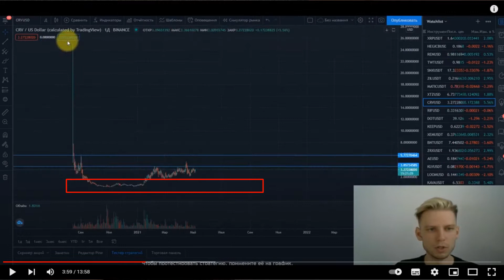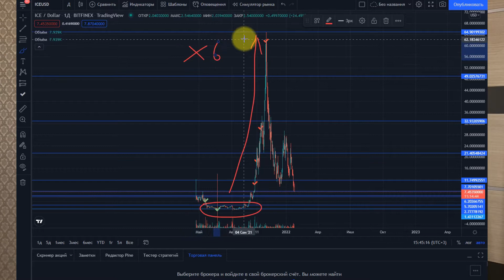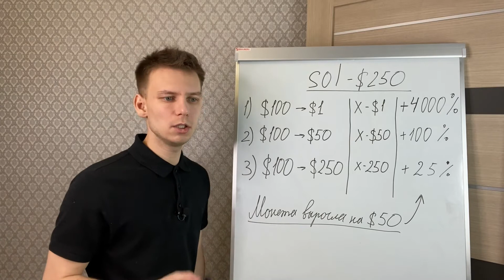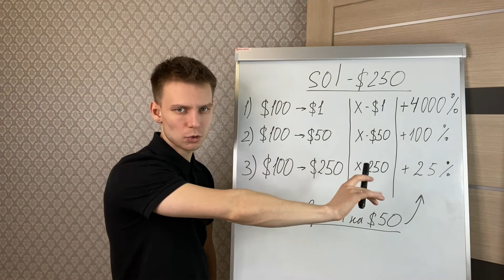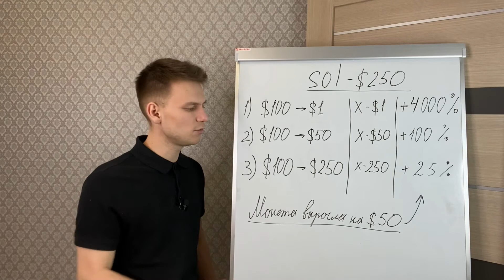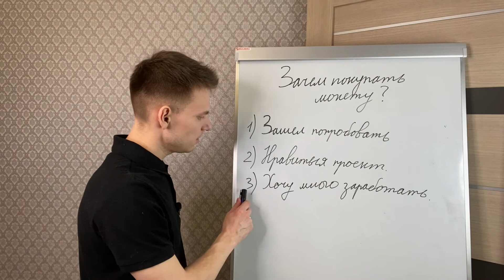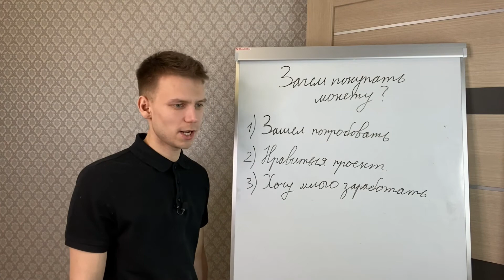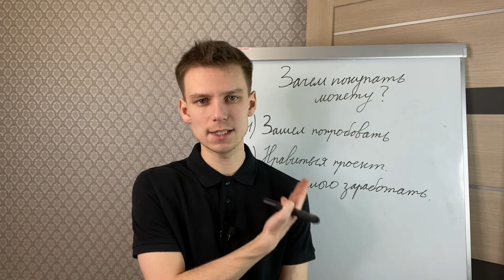Как делать иксы на крипте | Как инвестировать в криптовалюту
Друзья, всех приветствую!
В этом полезном ролике я рассказываю и показываю как делать иксы на крипте. Разбираю конкретные примеры и ошибки начинающих инвесторов. Вы так же узнаете как инвестировать в криптовалюту прибыльно, и почему одни люди зарабатывают, а другие нет.
Благодарю за ваши комментарии и пальцы вверх!

Всем удачи и профита!